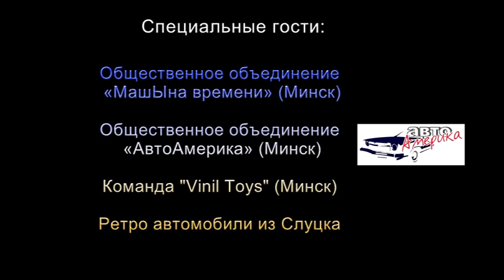SunDay AutoGrodno.by 2012 - Сандэй АвтоГродно фестиваль авто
SunDay AutoGrodno.by 2012 - Сандэй АвтоГродно фестиваль автомобилей Гродно